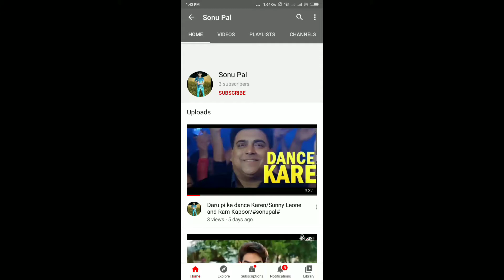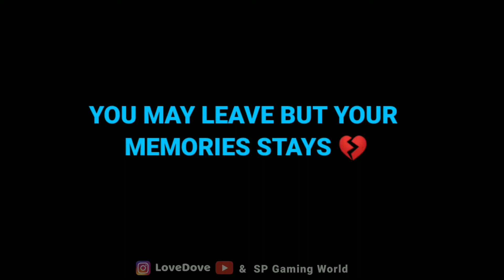Pubg ban emotion video/(sonu_pal)